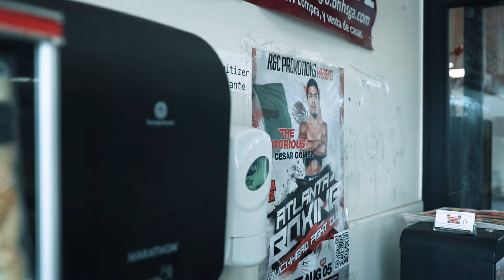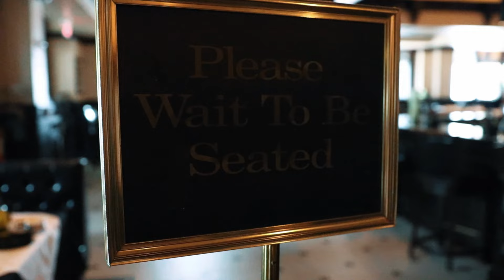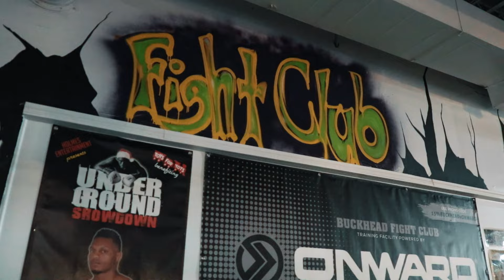THE NOTORIOUS JULIO CESAR GOMEZ CONTINUES HIS KO STREAK! RTS 23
WE HAVE PLENTY MORE COMING. SO YOU DONT MISS ANY EPISODE. WE WILL BRING YOU INTO OUR LIFES AS WE GET READY FOR FIGHTS AND WHAT WE DO ON OUR FREE TIME. WE WILL BE POSTING SPARRING AND THE ACTUAL FIGHTS SO DONT MISS OUT. ALSO LIKE/COMMENT AND SHARE WITH ALL OF YOUR FRIENDS & FAMILY.
ALL THE SUPPORT REALLY MEANS ALOT TO US.

JULIO CESAR GOMEZ (MIDDLE BROTHER)

Thumbnail Edits: @veesentay